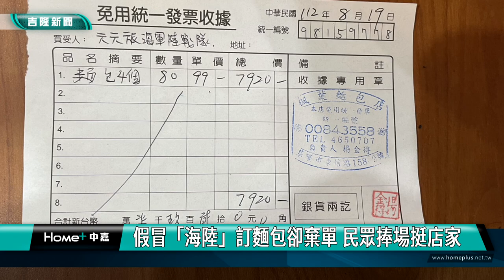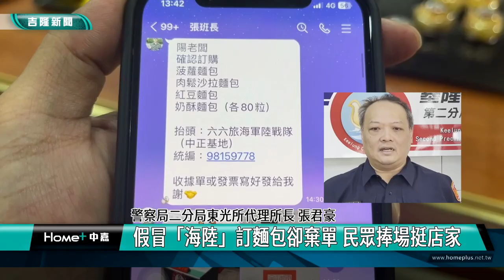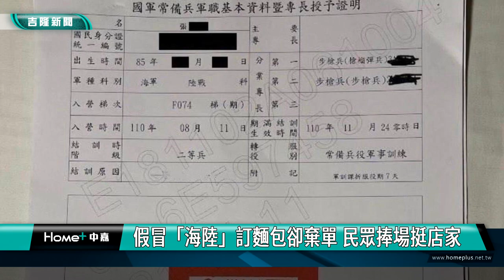班長｜海陸｜「班長」又來訂餐了! 假冒「海陸」訂麵包卻棄單 民眾捧場挺店家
(中嘉吉隆新聞記者 黃紹銘/採訪報導) 基隆一間麵包店業者，21日接到一名自稱是國軍張班長的訂單，說要80個餐盒，提供國軍採購單、統一標號還有抬頭，讓業者卸下心防，結果到了預定取餐時間，卻不見蹤影，還匯出五萬元款項，幫忙訂購東西，業者擔心麵包賣不出去，貼文便宜賣，沒想到大批熱心民眾，到店家買下這些麵包，只能說台灣人真的很有愛心。
香噴噴的麵包，剛出爐，準備包裝好送到顧客手中，但沒想到，卻被人惡意棄攤。
業者在21日接到一張自稱是「海軍陸戰隊」訂單，說要菠蘿麵包、肉鬆麵包紅豆麵包還有奶酥口要各80個，對方透過LINE傳遞，地址、統一標號還有採購單，本來說好下午3點取貨卻連絡不上人。
遇上惡意詐騙，老闆擔心麵包賣不出去，只好貼文便宜賣掉，沒想立刻就有好幾位熱心民眾，紛紛上門要買，結果不到半小時，遭棄單的麵包全都售完。
老闆就是越想越不對勁，除了麵包還要幫忙訂軍糧，上網一查竟然是遇到詐騙。
警方說，這種詐騙手法，每隔一段時間就會出現，業者沒注意就會容易上當，幸好業者遇到熱心民眾，才沒有讓麵包滯銷經，過這一次也學到教訓，業者說，未來接獲訂單都要先收訂金。